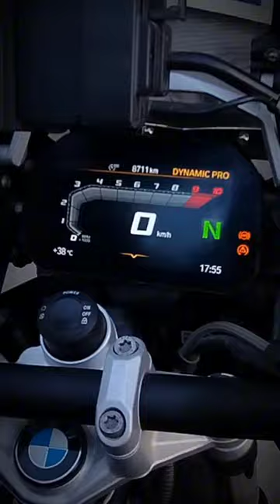BMW BIKE GS 1250CC 🏍️ 😍